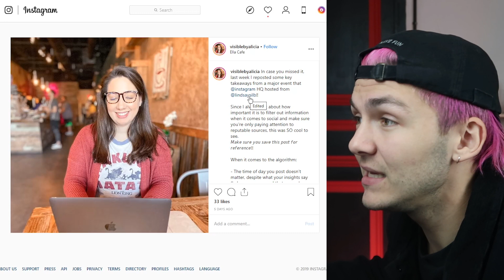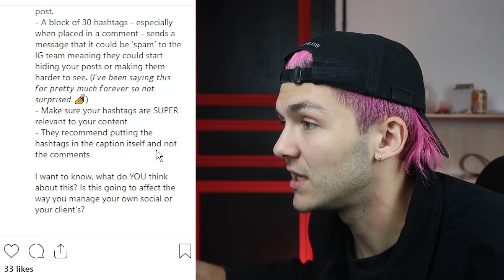Updates from INSTAGRAM HQ - How Many Hashtags? Posting Times?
In this video, I talk about a recent event that was held at Instagram HQ and they revealed some facts about the Instagram algorithm.